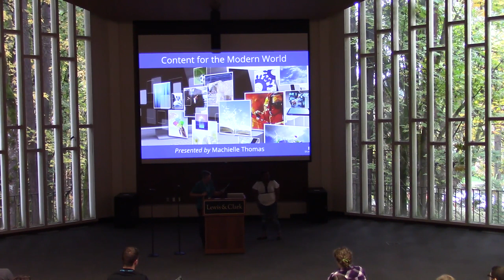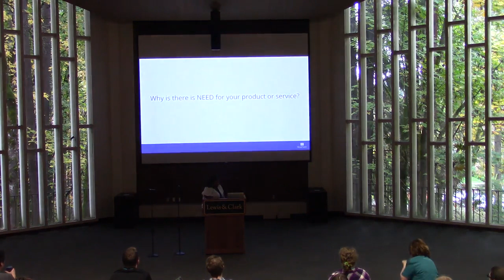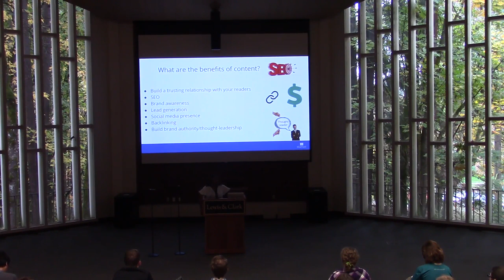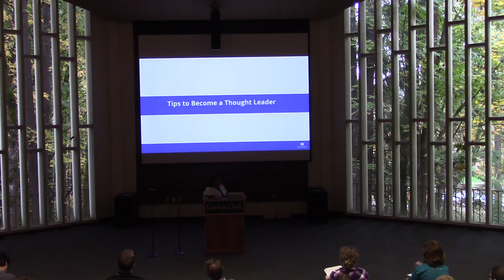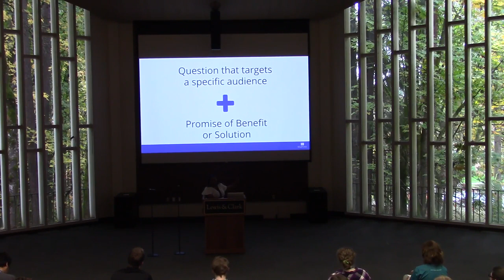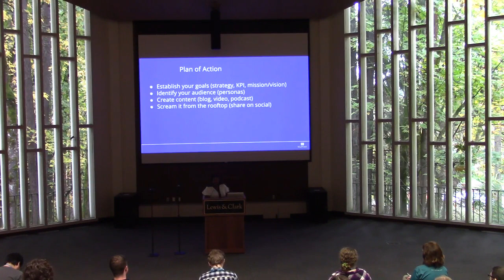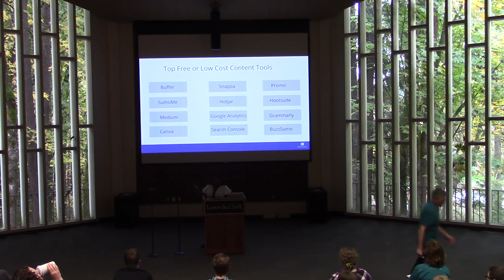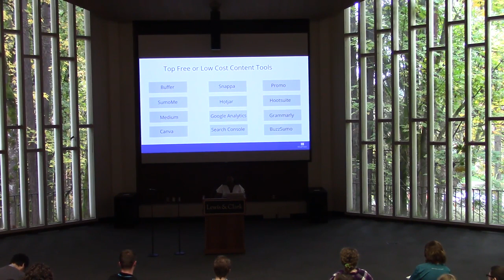Machielle Thomas: Content for the Modern World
On the internet, content is king. Whether you are writing content for your business or a large corporation, you must know and respect your target audience. Targeted content is one of the best ways to grow your brand and the old tricks of the trade will no longer cut it. Content for the Modern World takes a deep dive into the new and emerging content marketing trends. Since content patterns are ever-changing, we’ll discover new ways to keep up-to-date with channels to follow and helpful and efficient tools. Have you been struggling to create viral and click-worthy blog titles and email subject lines? We’ll talk about what trends to look out for in 2018, how to create content that resonates and converts, and current SEO tips and tricks to be found on the web.